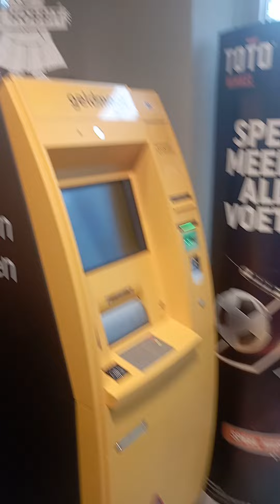يوم في حياتي A Day in my life